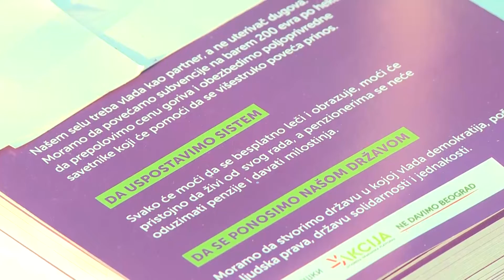TV 5 - Koalcija "Moramo" u Požegi i Užicu